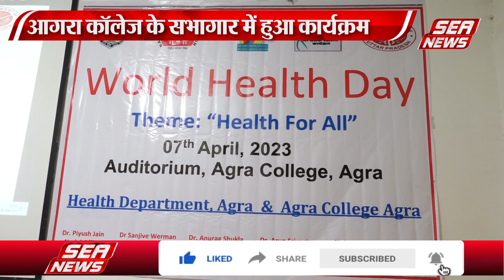आगरा कॉलेज के सभागार में हुआ कार्यक्रम